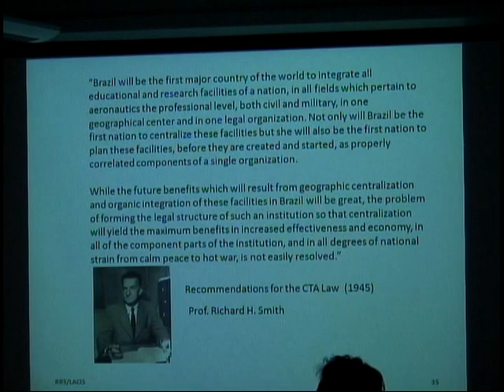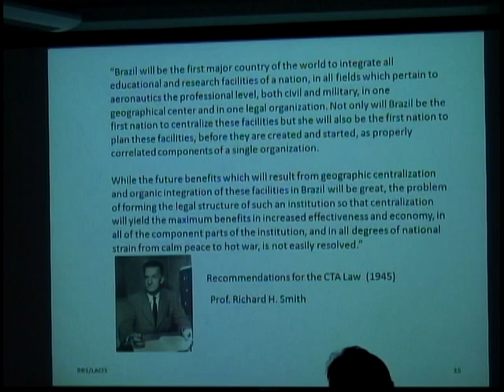The Brazilian Experiences in Agro-Business & Aircraft Manufacturing (Part 5)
Lunchtime Lecture: "The Role of the State on Innovation Policies: Remarks on the Brazilian Experiences in Agro-Business and Aircraft Manufacturing" presented by Renelson Sampaio, Professor of Graduate Programs, SENAI-CIMATEC Center, Salvador, Bahia, Brazil (2/1/2011)